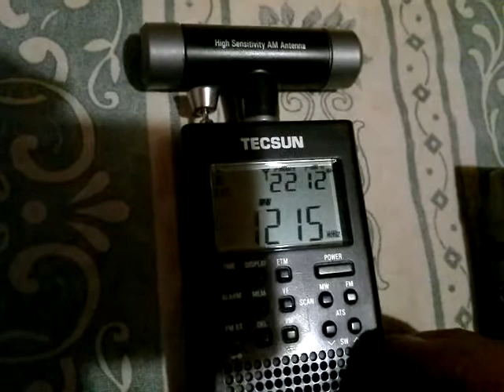MW 1215 khz Absolute radio @ Corfu 16/9/20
at corfu greece early morning 16/9/20 in the house